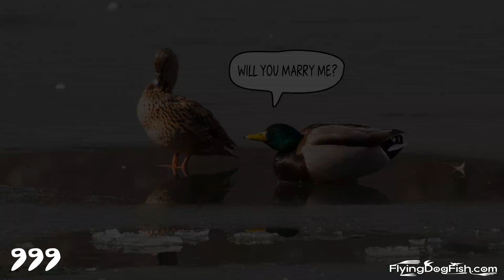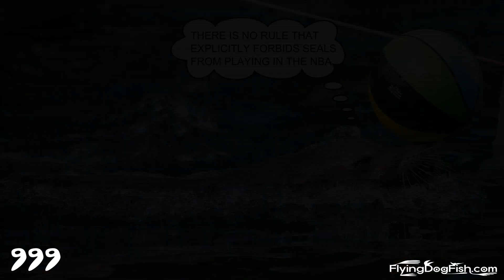Photo Comics (999)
Photo comics are the celebration of the 999th daily photo update . Make sure you watch it in glorious FULL HD and with sound turned on because the accompanying music was especially composed and performed for this occasion by Matej Hrovat.